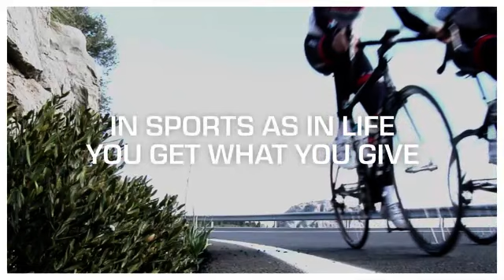Andrew Golder Narration - Craft Brand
Motivational Image Film
Andrew Golder Narration